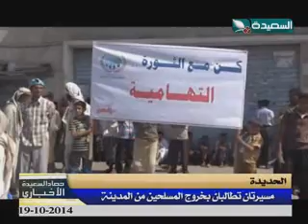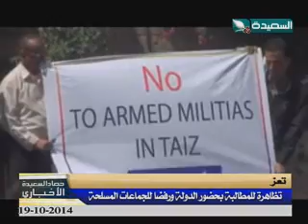حصاد السعيدة 19-10-2014م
حلقة برنامج حصاد السعيدة الإخباري ليوم الأحد الموافق 19 أكتوبر 2014م ،